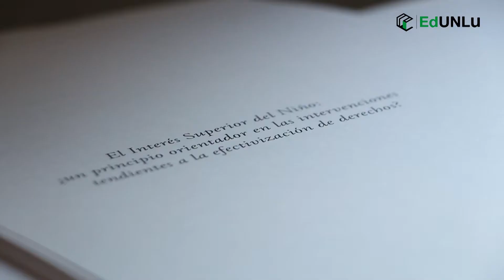PRESENTACIÓN DEL LIBRO "EL INTERÉS SUPERIOR DEL NIÑO"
El presente trabajo tiene como objetivo analizar el principio del interés superior del niño en las actuales intervenciones en el área de niñez.
      Considerando que una de las críticas que se le formula al principio del interés superior del niño es la falta de claridad en su definición, cuya vaguedad remitiría al ejercicio discrecional propio de la intervención en el sistema tutelar, dado que todas las decisiones concernientes a los niños, niñas y adolescentes (en adelante NNA) podrían ser fundamentadas a partir de dicho principio, la realización del trabajo se efectúa a partir de la siguiente pregunta directriz: ¿el interés superior del niño es un principio orientador en el abordaje tendiente a la efectivización de derechos o se constituye en la práctica en el “peligro moral y/o material” del Siglo XXI?.
      Dar respuesta a dicho interrogante posibilitará establecer los aportes y condicionantes que contiene el principio del interés superior del niño para la comprensión y abordaje de las situaciones problemáticas de los NNA y la efectivización de sus derechos en las intervenciones realizadas en el área de niñez en un Municipio del conurbano bonaerense.
      Con el análisis planteado se busca identificar en la dinámica de funcionamiento del Sistema de Promoción y Protección Integral de Derechos del niño cómo se utiliza la categoría del Interés Superior del Niño por parte de los profesionales en el marco del actual tratamiento realizado por el Estado a través de las políticas sociales implementadas hacia los NNA y sus familias, a fin de contribuir con un debate tendiente a la construcción de una intervención profesional hacia la niñez crítica y garante de derechos.